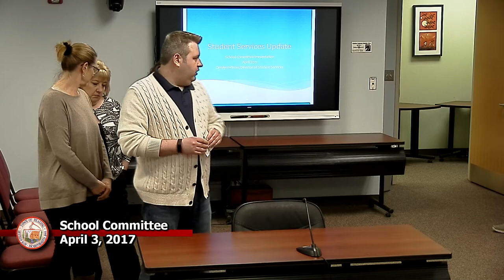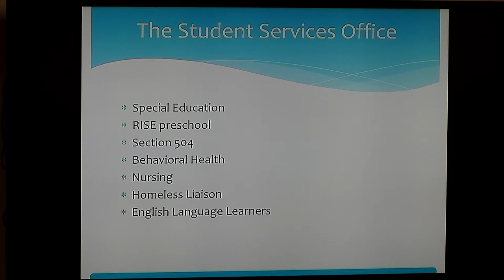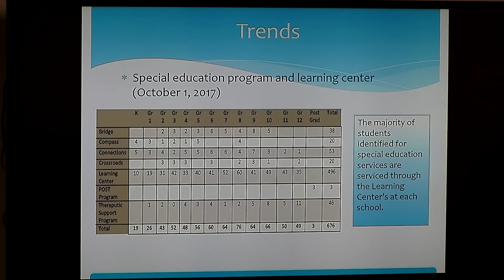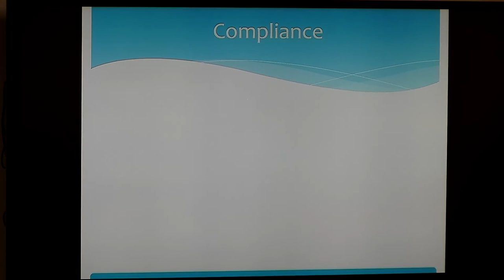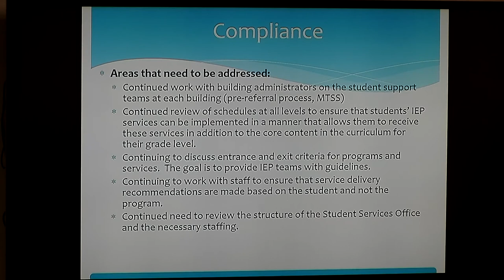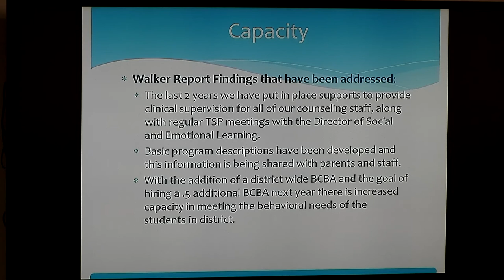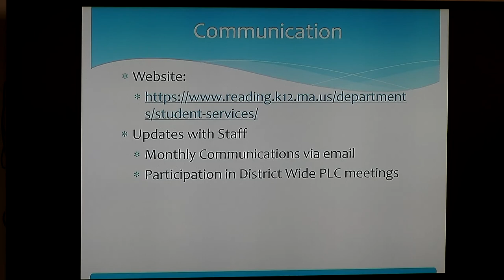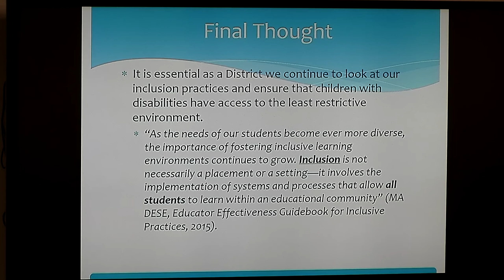School Committee 4-3-2017